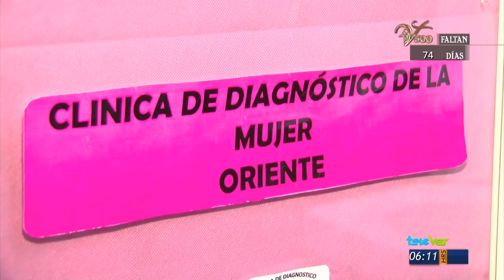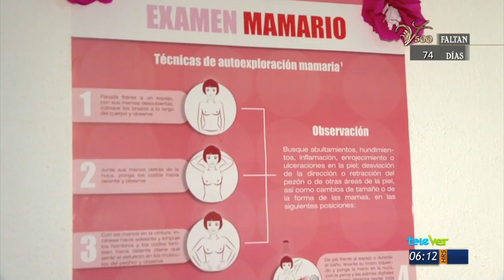Campaña para mujeres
Mujeres tuxtlecas han acudido a la clínica de la mujer oriente en la capital chiapaneca para participar en la campaña en el marco del día de la lucha  contra el cáncer, que buscar crear conciencia y evitar en la población femenina padecimientos como el cáncer